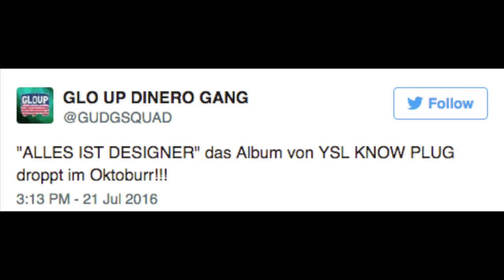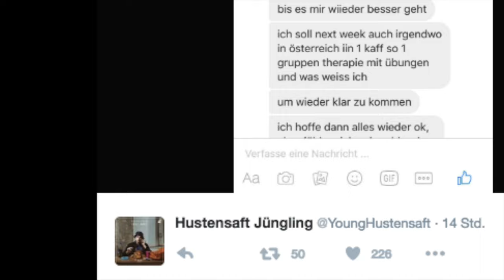Money Boy aka Why SL Know Plug: Gesundheitliche Probleme, Therapie & Auszeit | Asperger-Syndrom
Money Boy aka Why SL Know Plug hat gesundheitliche Proleme. Hustensaft Jüngling veröffentlichte einen Chat-Verlauf. Der Chef der Glo Up Dinero muss eine Therapie machen und Auszeit nehmen. Das diagnostizierte Asperger-Syndrom spricht er auch an.

Hustensaft Jüngling "Trap Gott" bestellen

Den letzten Auftritt hatte Money Boy aka Why SL Know Plug auf den Videodays 2016 in Köln! Danach zog er sich zurück. Gute Besserung!

► Quellen & Screenshots:

Tweets & News: Money Boy aka Why SL Know Plug: Gesundheitliche Probleme & Auszeit

► Was ist hiphopticker.de?
Egal ob Bushido, Farid Bang, Kollegah, Cro, die Beginner oder Samy Deluxe. Egal, ob Straße oder Uni. Egal, ob Gangsta oder Backpacker! Hiphopticker.de hat sie alle! :) Alle aktuellen News rund um deutschen Rap!